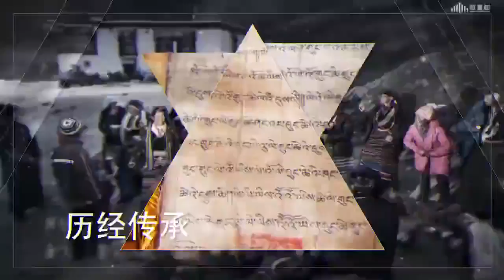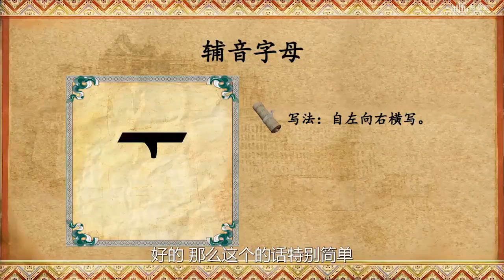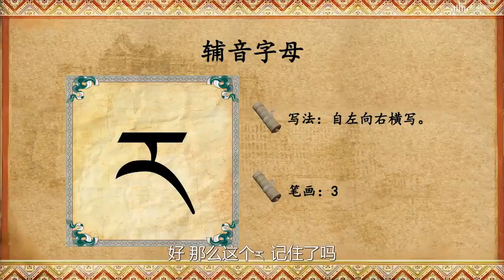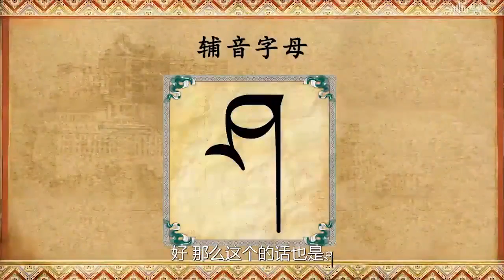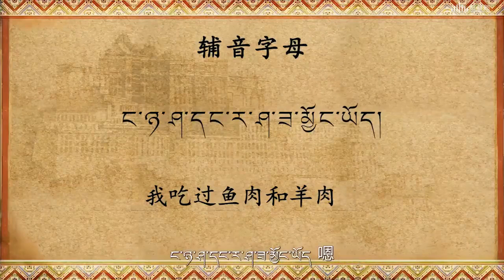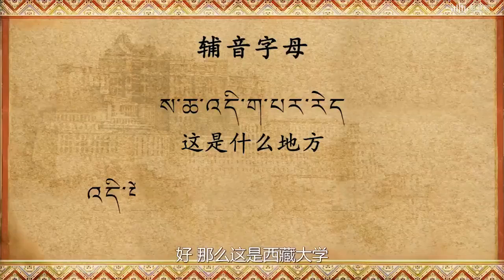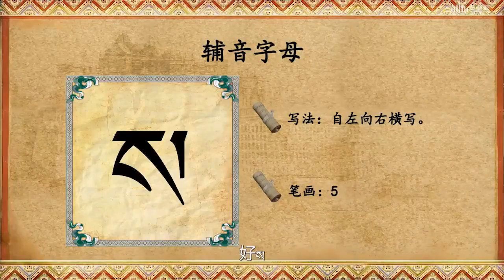08#轻松学藏语—辅音字母第七组